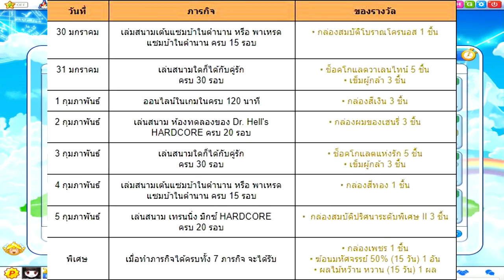TalesRunner : Review Patch Update : แพชวาเลนไทน์กับแพคเกจเฮนรี่ 30/มกราคม/2561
มาบอกใหม่ๆ เมื่อเละเทะหมด5555

►Garena : glofkingdom และ MasTer_Golf2
► Steam : mastergolf4
► Skype : MasTerGolf